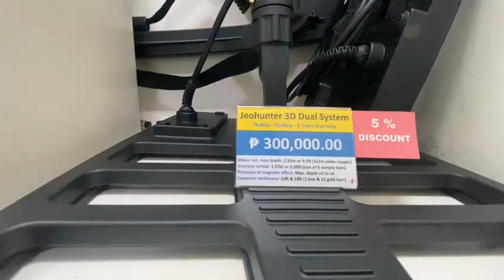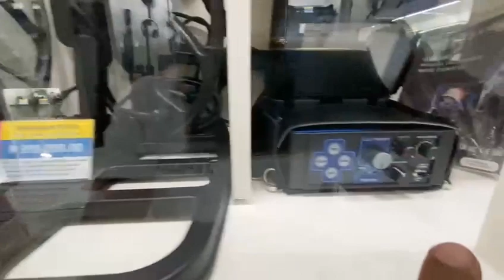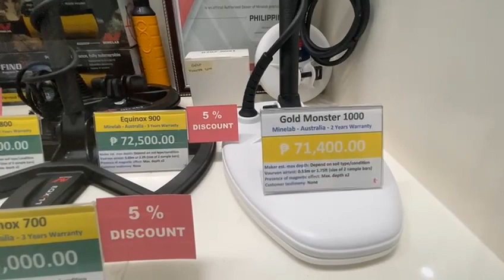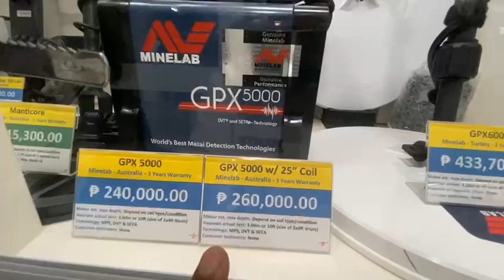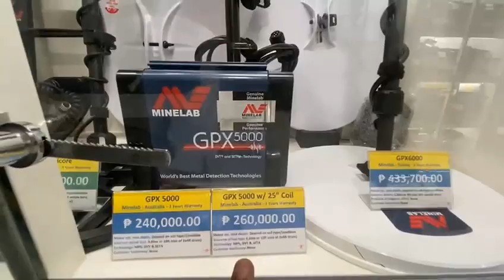MGA NAG BABA NA PRESYO NA SCANNERS AT METAL DETECTORS | Price Update as of November 2023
Stay tune po sa mga kahunters and marami pong promo na lalabas,
para maka orders visit nyo lang po ang aking fb page link sa baba